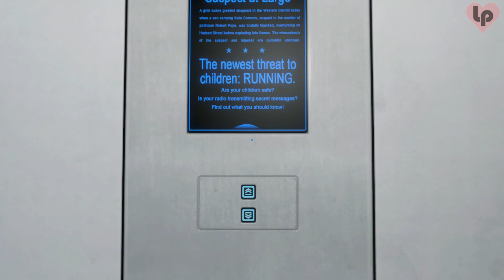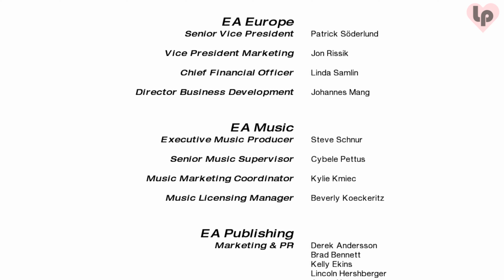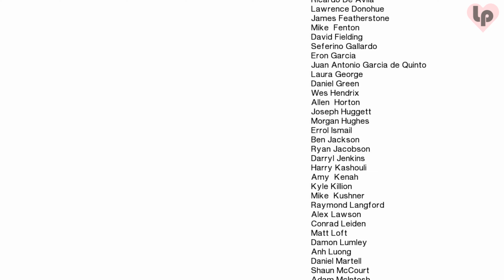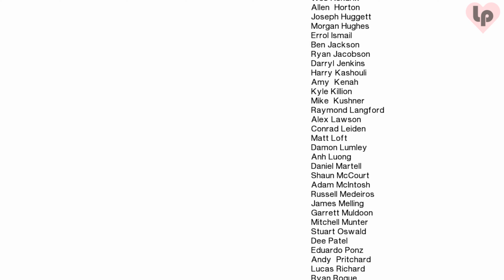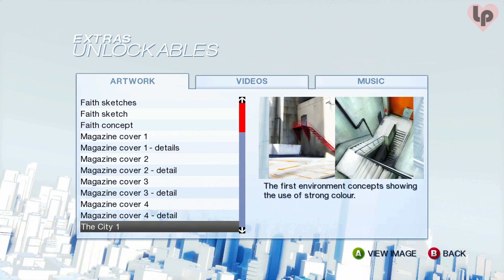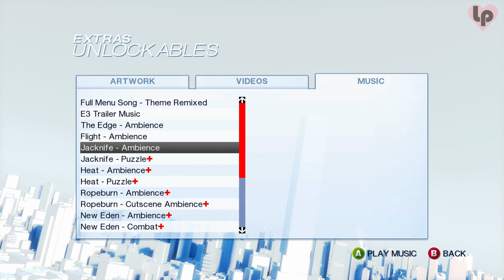I live on the edge... the mirror's edge | Mirror's Edge - Chapter 9 The Shard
Kate has been snatched back and taken off to a buildlng known as the Shard. With Merc gone, you're on your own.